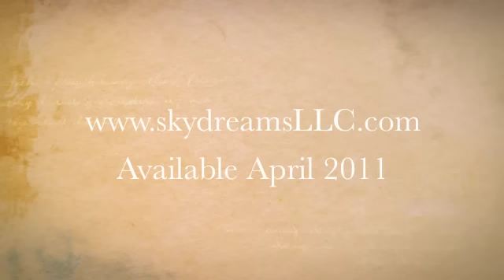Travel Blanket that folds into a bag by Sky Dreams LLC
Sky Dreams LLC complete Spring Collection.  Website will be updated and all designs will be available April 2011.